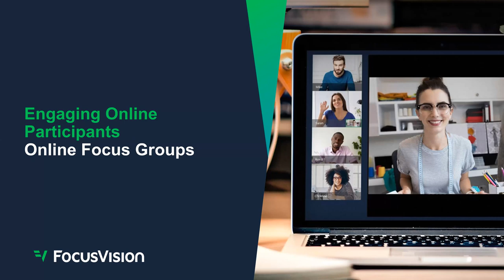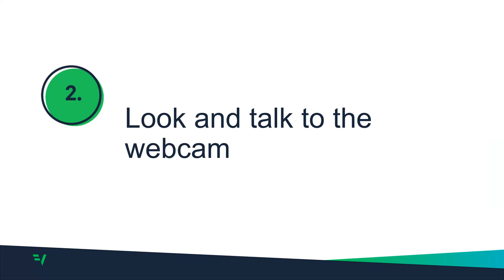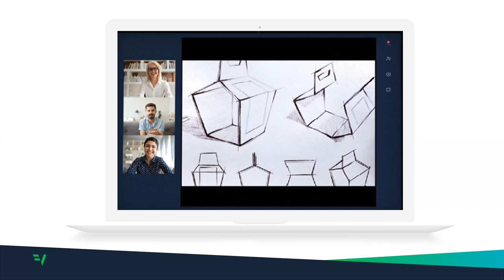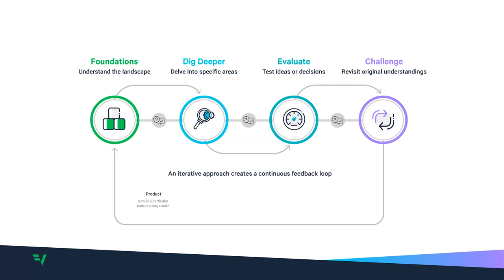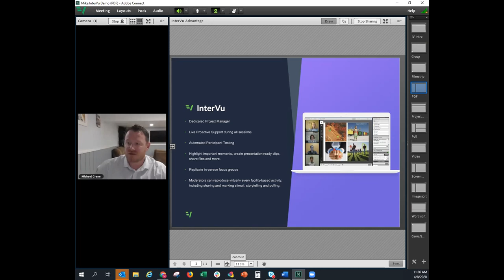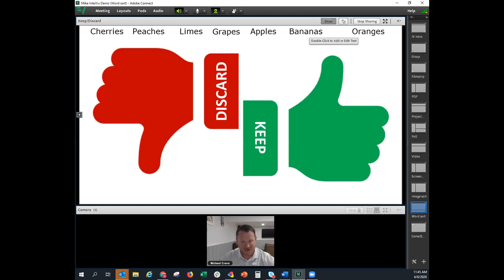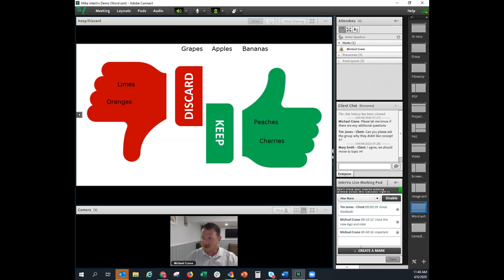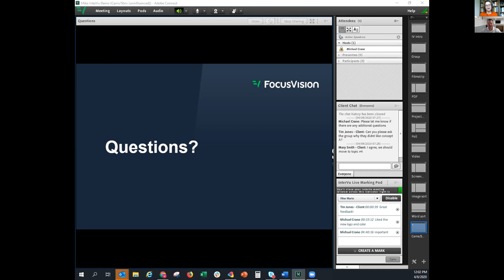Webinar: Engaging Online Participants: 10 Tips to Getting the Most Out of Your Online Focus Group